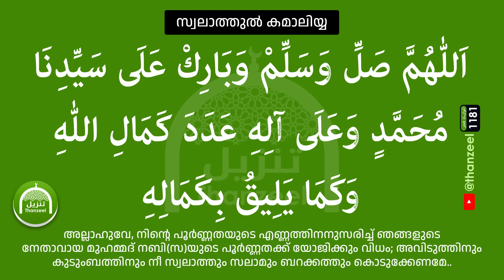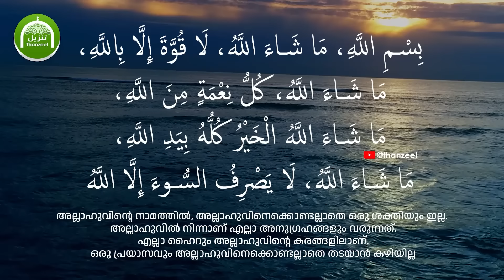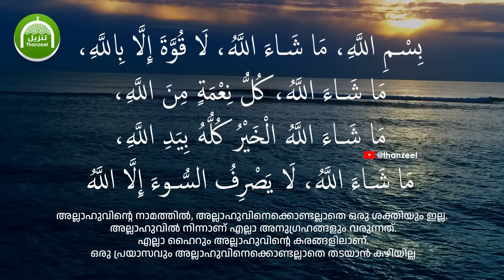ജീവിതം മാറിമറിയും! 10 വട്ടം മഹത്തായ ഈ കൊച്ചു സ്വലാത്ത് ചൊല്ലൂ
ഇന്ന് റജബിലെ ആദ്യ വെള്ളി!
ഇന്ന് രാവിലെ തന്നെ 10 വട്ടം
അതിമഹത്തായ ഈ കൊച്ചു സ്വലാത്ത് ചൊല്ലൂ..
ജീവിതം മാറിമറിയും!

നല്ല ബുദ്ധിയും ഓര്‍മ്മശക്തിയും ഉണ്ടാകും
ഒരു സ്വലാത്തിന്‌ 10 ലക്ഷം കൂലി
ഇന്ന് ചെയ്യേണ്ട കാര്യങ്ങളും!

സ്വലാത്തുല്‍ കമാലിയ്യ
swalathul kamaliyya
kamaliya swalath

അന്‍വാറേ_ഫജ്റ്